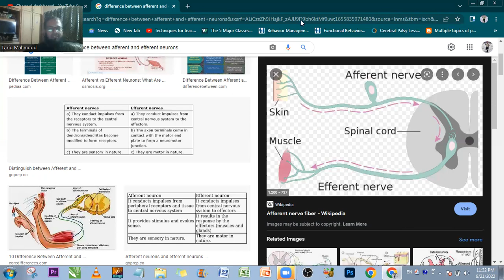Difference between Sensory (Afferent) and Motor (Efferent) Neurons| Functions of Neurons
This video includes :
Difference between sensory and motor neurons,
structure and function of neurons